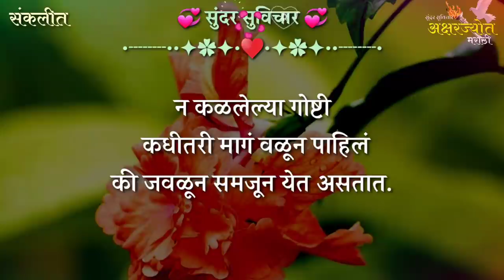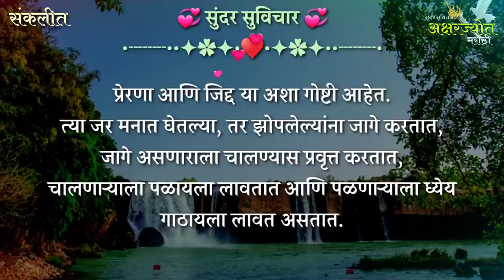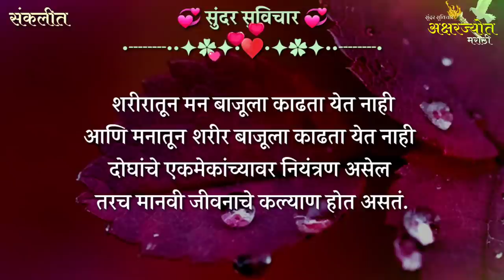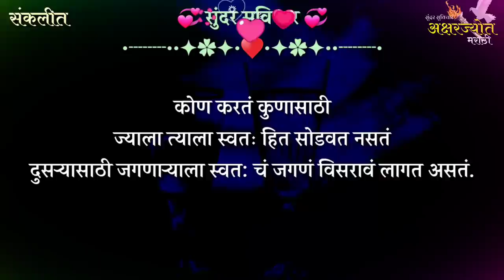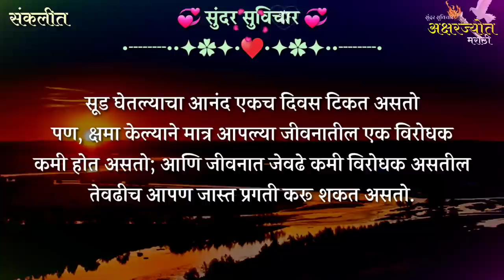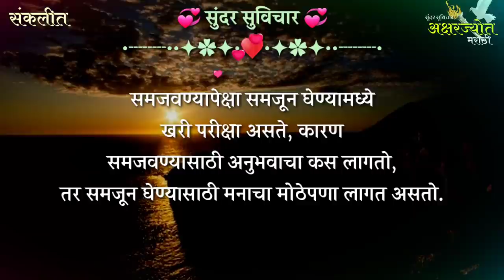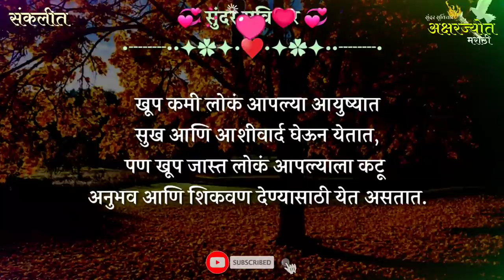Most Inspiring Quotes | कुणी कुणाचं नसतं, जो तो मतलबी झाला आहे, म्हणून..! | Suvichar Part- 432